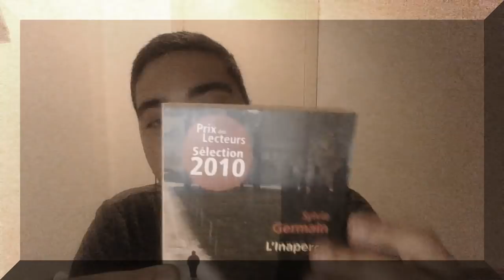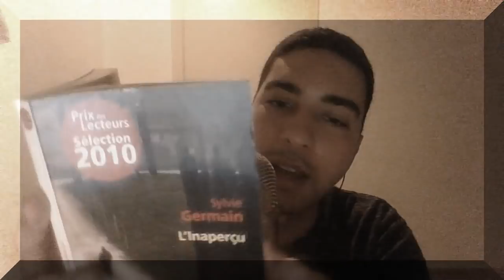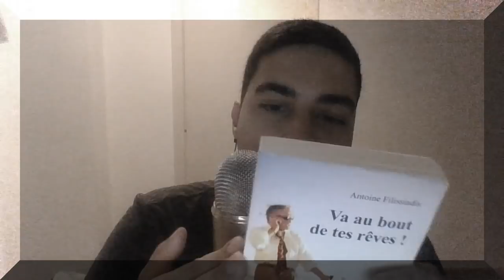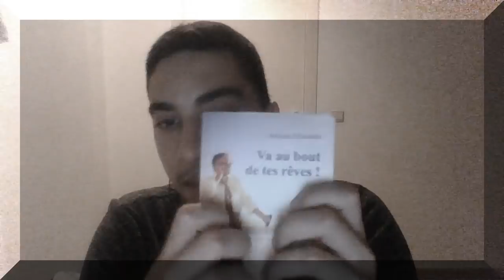ASMR Français - Blabla Dodo 2